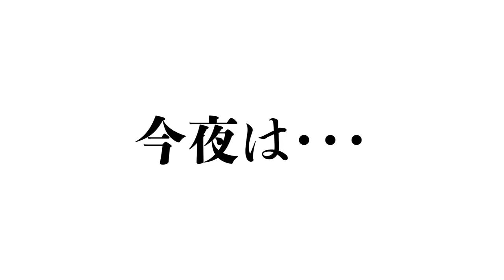【精神崩壊】夢日記に手を出した結果...